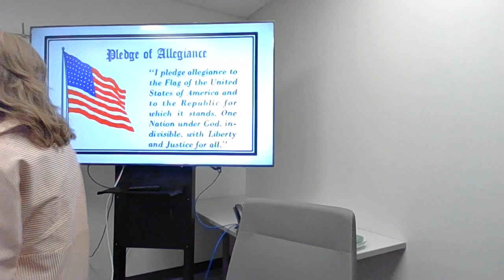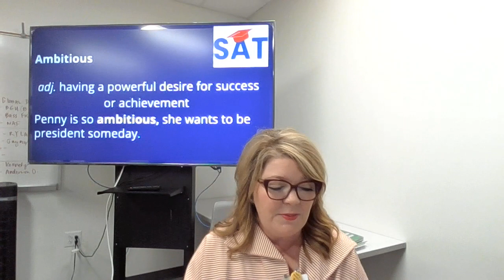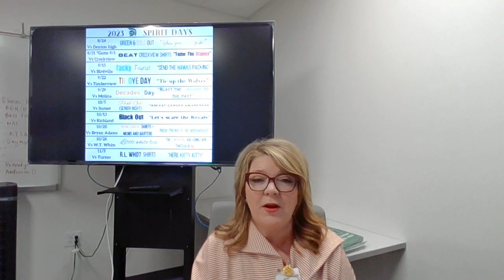Newsday with BGU and introducing the new Mariachi Club!